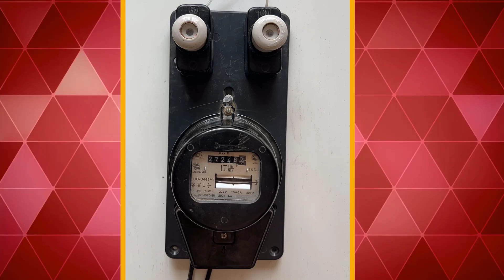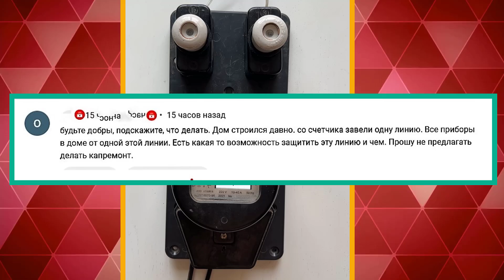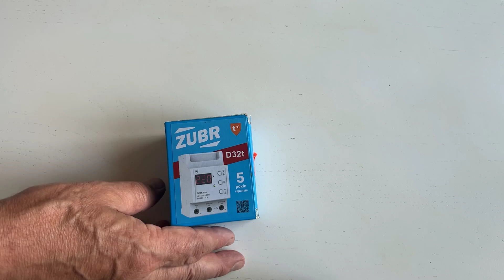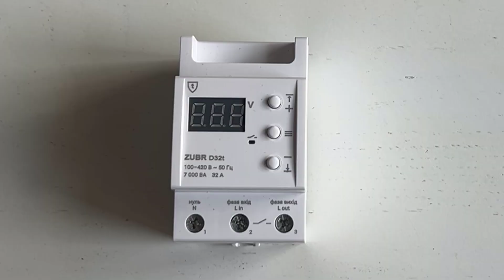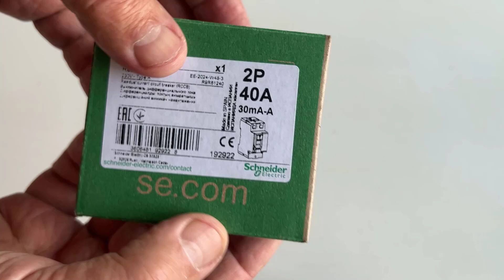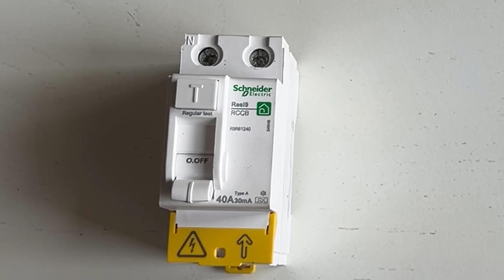Замена пробок на автоматы.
Нужно предварительно и обязательно обесточить жилье! Работы с электропроводкой под напряжением без соответствующего допуска запрещены! Все этапы данной работы показаны в этом видео.

Замена пробок на автомат и нулевую шину, а также на два отдельных автомата не сделает вашу безопасность в жилье со старой алюминиевой проводкой более надежной и безопасной, а только немного более удобной. Автомат защищает только электропроводку, а не бытовую технику при коротком замыкании или перегрузке. Все зависит от номинала автоматов, которые вы установите.
Как заменить пробки на автоматы в хрущевке или старом доме с алюминиевой проводкой? Да очень просто! Заменить пробки на автоматы ты можешь своими руками.

Я советую вместо пробок установить вводной двойной автоматический выключатель номиналом не выше 16 ампер, реле напряжения Зубр не менее чем на один номинал выше и УЗО электромеханического типа тоже на один номинал выше вводного автомата. Такая простая и дешевая схема не займет у тебя много времени, но позволит увеличить безопасность твоего жилья и твоей жизни. Но лучше, конечно, сделать капитальный ремонт и заменить алюминиевую проводку на медную, с разделением на группы потребления.

00:01 Варианты замены пробок на автоматы.
01:09 Почему некоторые варианты замены пробок на автоматы не надежны.
01:35 Двухполюсный автоматический выключатель.
02:56 Электропроводка в хрущевке.
04:19 Замена пробок на автоматы надежно.
04:52 Реле напряжения Зубр.
06:10 УЗО устройство защитного отключения.
07:03 Монтаж по замене пробок на автоматы.
10:26 Бюджетный распределительный щит в хрущевку готов.

Журнал «Как сделать всё самому» рассказывает о разных полезных советах, которые пригодятся каждому человеку в его жизни, независимо от пола и возраста. Постараемся рассказать просто о том, как лучше сделать какое-то изделие, как осуществить свой выбор или как лучше поступить в той или иной ситуации. Все предлагаемые советы проверены на собственном опыте.
Так же, на нашем сайте вы найдете много различных советов на разнообразные темы, которые помогут вам сделать все самому. Мы стараемся сделать наш журнал простым и понятным!